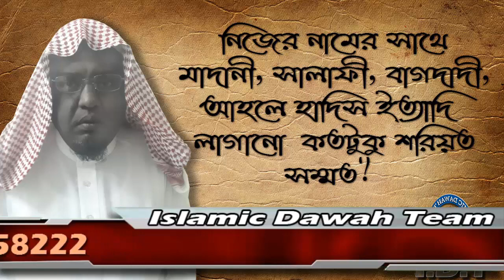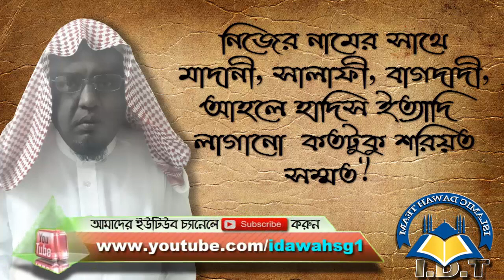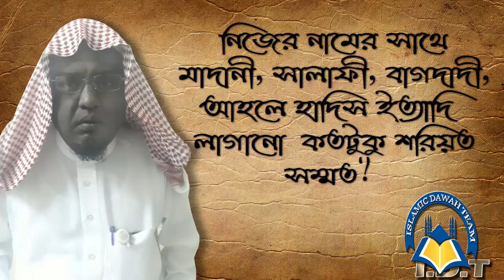নিজের নামের সাথে মাদানী, সালাফী, বাগদাদী, আহলে হাদিস ইত্যাদি লাগানো কতটুকু শরিয়ত সম্মত